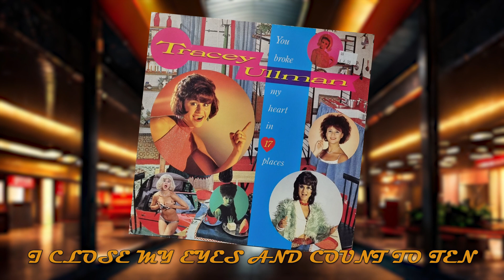I CLOSE MY EYES AND COUNT TO TEN - Tracey Ullman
“TRACEY ULLMAN – YOU BROKE MY HEART IN 17 PLACES” – STIFF RECORDS 205 873

A chance encounter with the wife of the head of the punk music label Stiff Records led to Ullman getting a record contract in 1983. Label owner Dave Robinson was taken with some of the musical parodies she had been doing in her television work and signed her. Ullman recounted, "One day, I was at my hairdresser, and Dave Robinson's wife Rosemary leant over and said, 'Do you want to make a record?'... I went, 'Yeah I want to make a record.' I would have tried anything."

Her 1983 debut album You Broke My Heart in 17 Places featured her first hit single "Breakaway", as well as the international hit version of label-mate Kirsty MacColl's "They Don't Know", which reached #2 in the UK, #35 in Germany and #8 in the United States. In less than two years, Ullman had six songs in the UK Top 100.

A recording of Doris Day's "Move Over Darling" reached #8 in the UK, and a version of Madness' "My Girl", which she changed to "My Guy". Its accompanying video featured a cameo from the British Labour Party politician Neil Kinnock, at the time the Leader of the Opposition.

Ullman's songs were over-the-top evocations of 1960s and 1970s pop music with a 1980s edge, "somewhere between Minnie Mouse and the Supremes" as Melody Maker put it, or "retro before retro was cool", as a reviewer wrote in 2002. Her career received another boost when the video for "They Don't Know" featured a cameo appearance from Paul McCartney; at the time Ullman was filming a minor role in McCartney's film Give My Regards to Broad Street. She released her second (and final) album You Caught Me Out in 1984. Her final hit, "Sunglasses" (1984), featured comedian Adrian Edmondson in its music video. During this time, she also appeared as a guest VJ on MTV in the United States.
SOURCE – WIKIPEDIA

This is an ARCHIVE project, no infringement intended.

January 2024